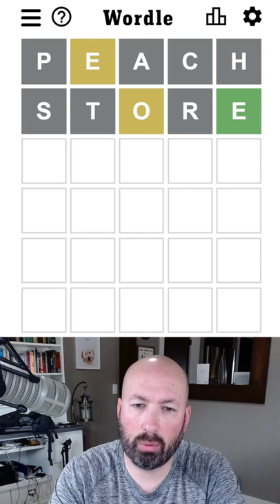This is a PEACH of a starting word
Solving Wordle #244 for Friday, February 18th.